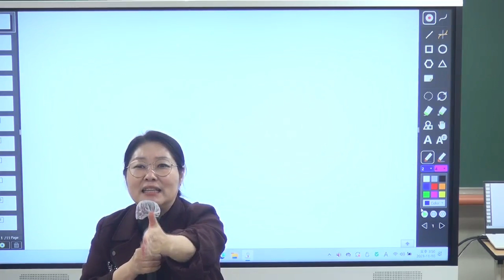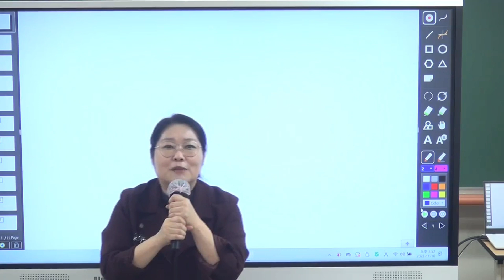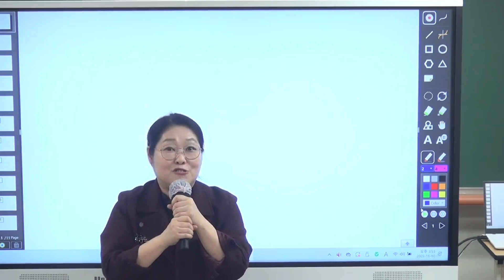[이지선 유아임용] 시험 전날 전해드리는 합격 메시지!! 다시 한번 말씀드리지만, 선생님이 바로 승자입니다!! 끝까지 화이팅입니다♡